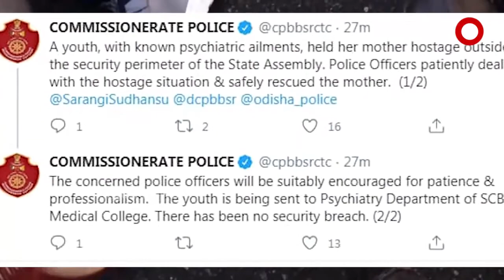ମାଆ ବେକର ଛୁରି ଲଗାଇଲା ପୁଅ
ଅଧଘଣ୍ଟାର ହାଇଡ୍ରାମା । ବିଧାନସଭା ସାମ୍ନା ରାସ୍ତାରେ ବଡ଼ ବିଚିତ୍ର ଦୃଶ୍ୟ  । ମାଆ ବେକରେ ଛୁରି ଲଗାଇ ପୁଅର ଉନ୍ମତ କାଣ୍ଡ । ଯୁବକଙ୍କୁ କାବୁ କରିବାକୁ ନାକେଦମ ହୋଇଥିଲା ପୋଲିସ  । ତେବେ ତାଙ୍କ ମାନସିକ ସ୍ଥିତ ଭଲ ନ ଥିବା କୁହାଯାଉଛି । ଚିକିତ୍ସା ପାଇଁ ଉଦ୍ଧାର ଯୁବକଙ୍କୁ କଟକ ବଡ଼ ମେଡିକାଲ ପଠାଯାଇଛି  । ଯାହାକୁ ନେଇ ରାଜଧାନୀରେ ଚର୍ଚ୍ଚା ...